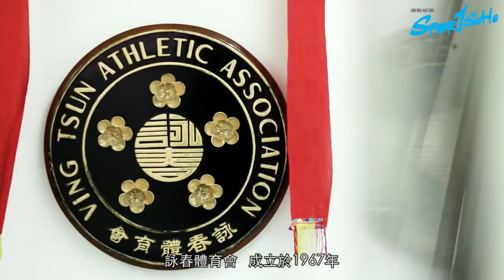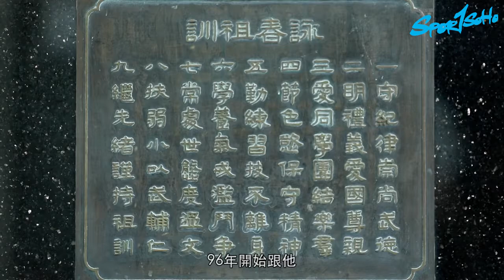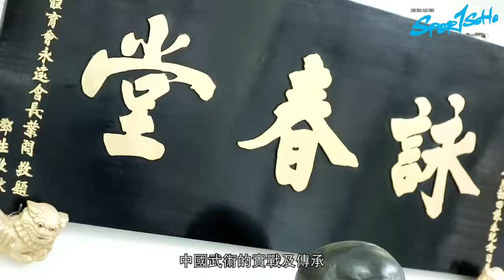VTAA Chairman Interview